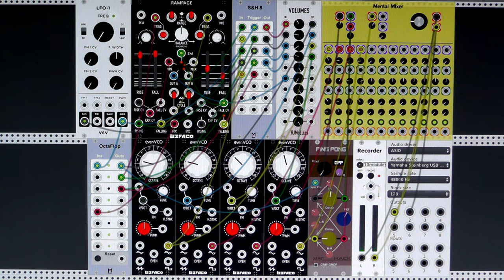VCV Rack LOL #1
Petit patch d'une ligne mélodique répétitive utilisant 10 modules,  sans séquenceur, ni sampleur